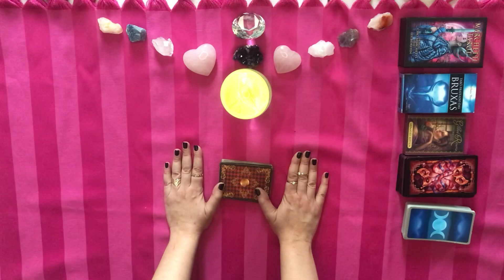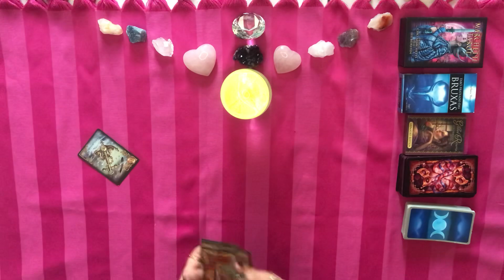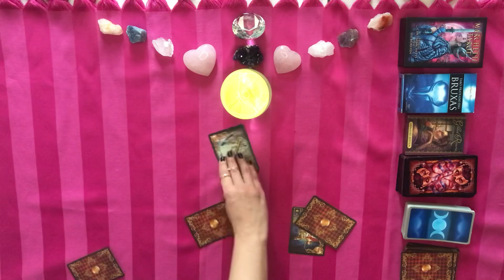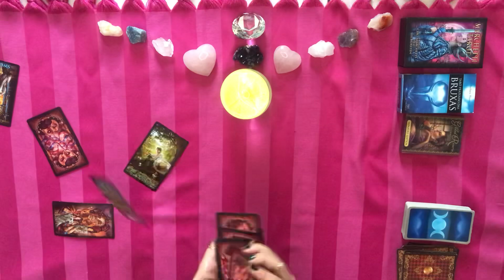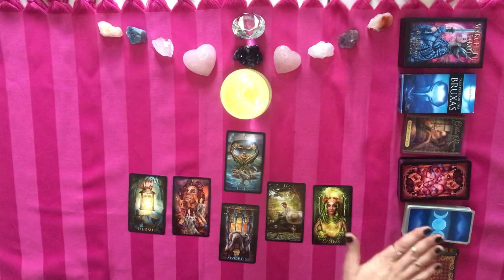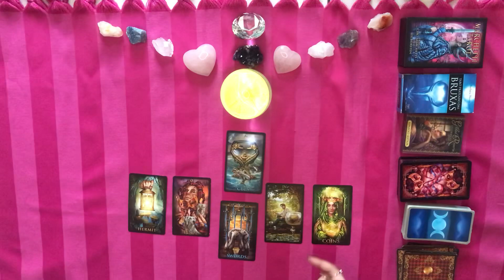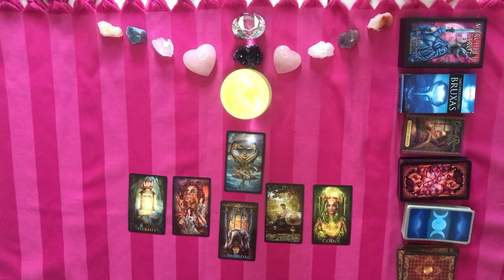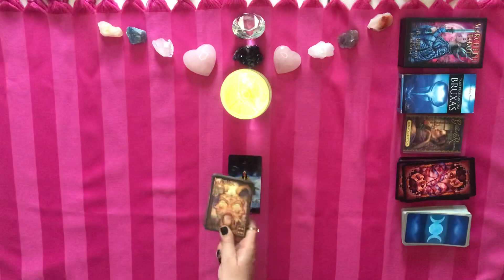🔮 PEIXES ♓️ APÓS A TEMPESTADE VEM A CALMARIA E A BONANÇA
Leitura Intuitiva Zodiacal coletiva para seu Signo!
- Caso necessite de uma leitura particular entre em contato no

Sou um "Ser"que trabalha para luz, orientando e guiando pessoas com base nas informações que mostram os Anjos, Mentores Espirituais e Guias Divinos.

- As leituras do canal são coletivas e intuitivas embasadas nas energias de cada signo, caso alguma informação não coincida com a sua realidade deixe passar para que essa mensagem seja destinada a pessoa que precisa ouvir essas informações neste momento.

- Somente envio informações, valores e horários pelo whatsapp dos consultores.

- As leituras servem como uma orientação energética, não nos responsabilizamos pelas decisões individuais e particulares inerentes a vida de cada indivíduo.